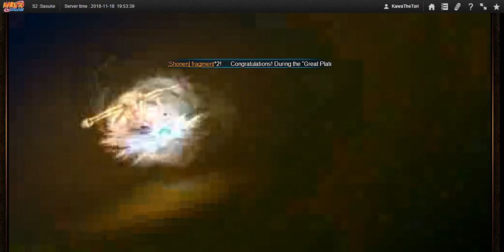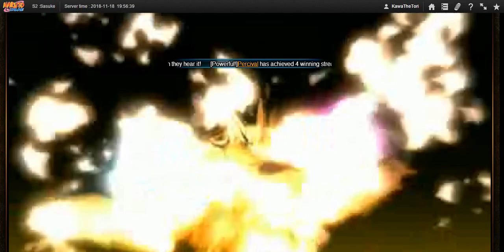Naruto Online - SWB #71 : The Monster Known As Ay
Imagine if I had all the breakthroughs :x